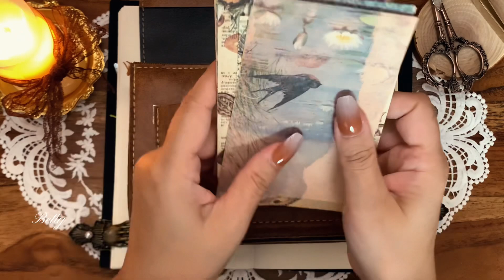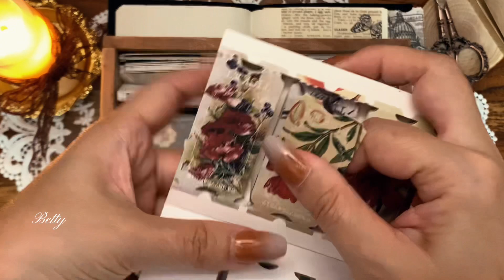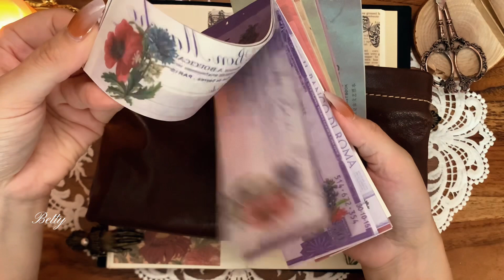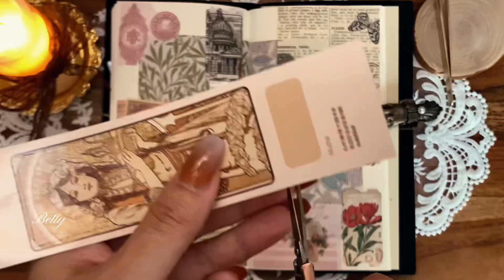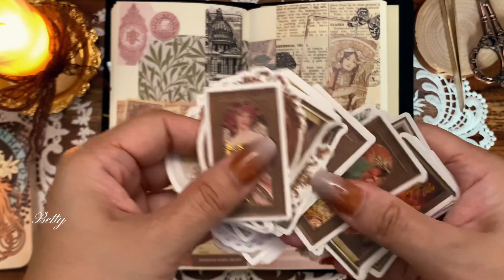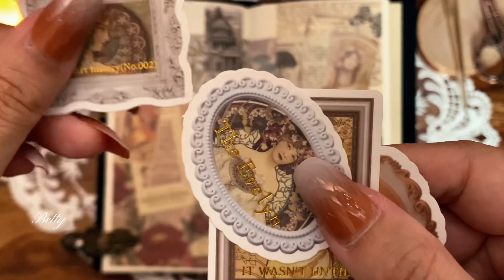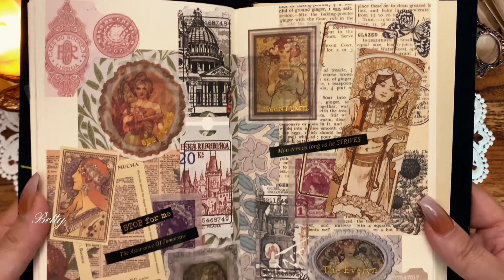復古拼貼/慕夏｜沒有音樂/ASMR